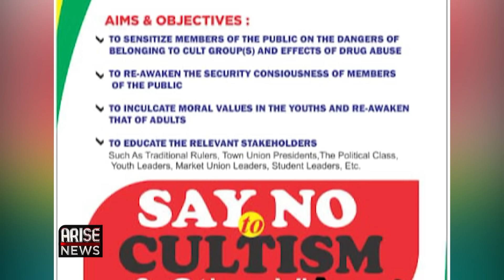POCACOV: Cultism is the Mother of All Crimes in Nigeria - CSP Okuwobi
From cultism derivatives of other crimes including terrorism, and kidnapping are developed. The IGP has deployed preventive measures to fight this criminality by ensuring that the POCACOV initiative gyýģģrŕtttresides in the consciousness of every Nigerian, through collaboration between the Police Force and the general public

Olabisi Okuwobi
Chief Superintendent of Police and National Coordinator, POCACOV